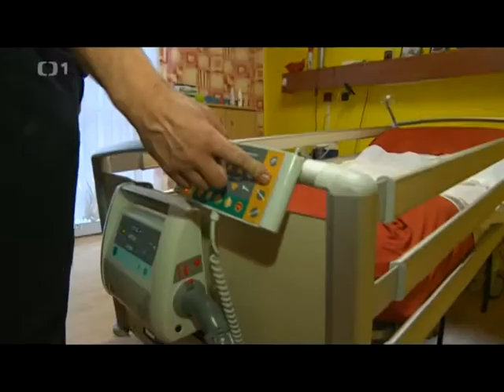Film pan Tomáš J.